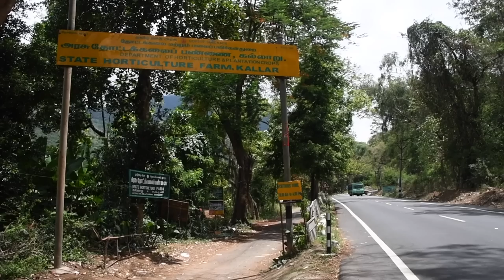The number of butterflies migrating to Eastern Ghats has fallen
The migration of butterflies from the hills of the Western Ghats to the planes of the Eastern Ghats via Coimbatore was less than what the region had witnessed in 2018.

Nature enthusiasts, who have been monitoring the movement of butterflies also found that the annual phenomenon did not take place in one of the seven traditional paths of migration in Coimbatore.